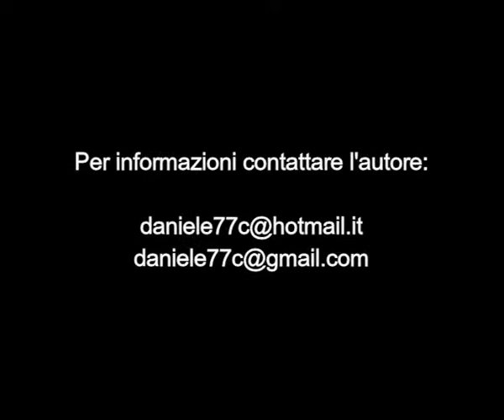Piastra per Capelli - Termografia - FLIR ONE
Termografia eseguita sui capelli nel corso dell'utilizzo di una Piastra per Capelli. Studio termico dell'effetto della temperatura sul capello umano.